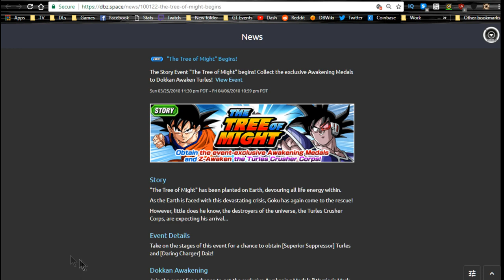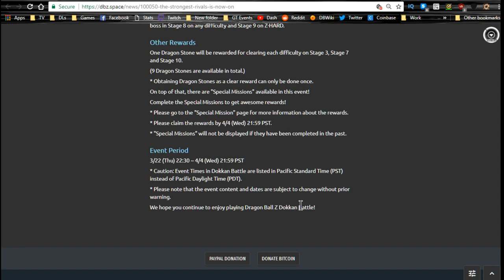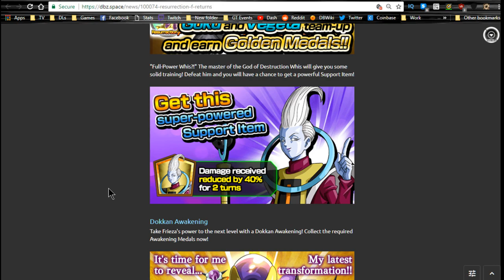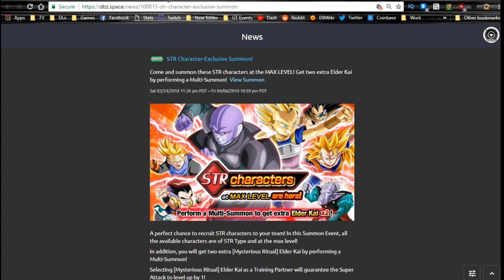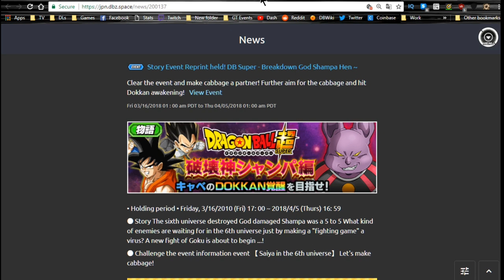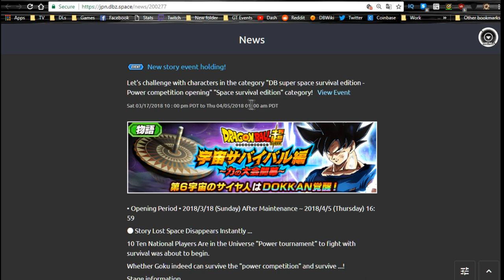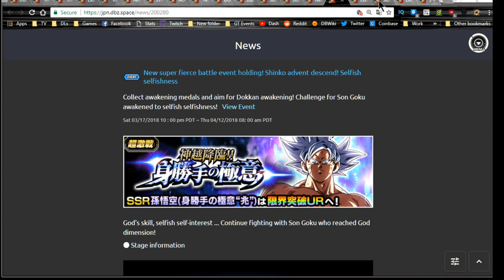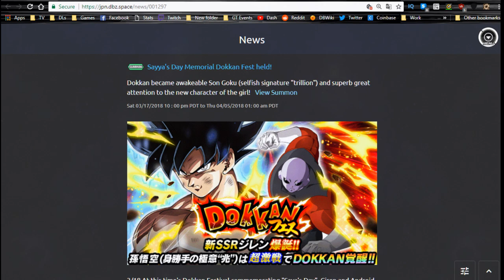March 29th Weekly Grind || DBZ Dokkan Battle